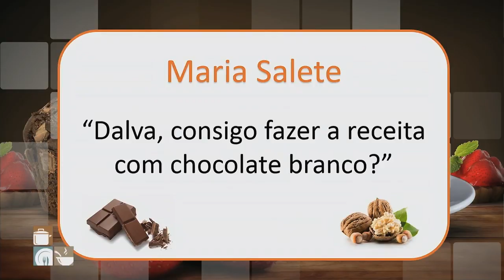Brownie - Dalva Zanforlin | Cozinha Amiga (17/08/17)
A chef Dalva Zanforlin ensina a preparar um delicioso brownie.